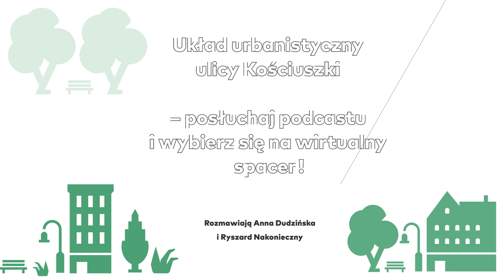Promenada na południe. Rozmowa o układzie urbanistycznym i zieleni ulicy Kościuszki w Katowicach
Zapraszamy do wysłuchania nagrania ze spaceru ulicą Kościuszki, w którym wzięli udział Anna Dudzińska i Ryszard Nakonieczny. Dziennikarka i architekt rozmawiają o jednej z najważniejszych ulic Katowic, jednocześnie ją przemierzając. Rozpoczynają w okolicach placu Miarki i idą w górę ulic – w stronę Parku Kościuszki – mijając po drodze kamienice w otoczeniu ogrodów, miejsce, w którym kiedyś stała grusza, wille przy Alei Lipowej czy ogródki działkowe.

Spacer jest pretekstem do rozmowy o rozwoju przestrzennym ulicy, jej architekturze, zieleni i zmianach, jakie zaszły w tym miejscu przez lata. Podcast powstał na potrzeby wystawy Promenada na południe. Historia ulicy Kościuszki.